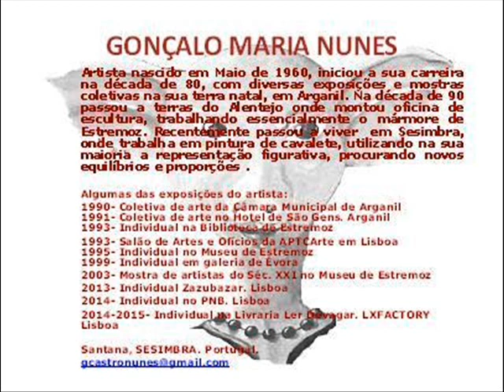filme 0002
Trinta anos de carreira.